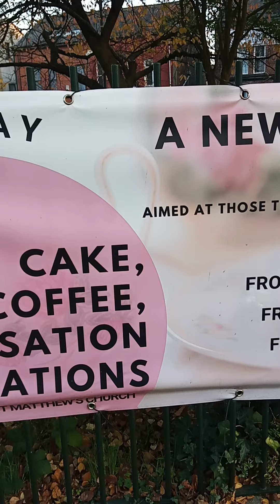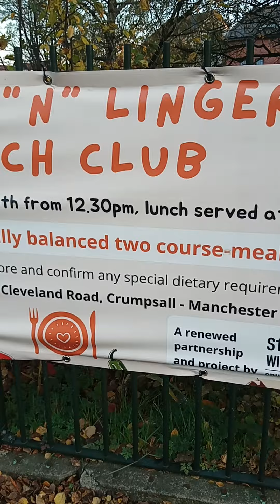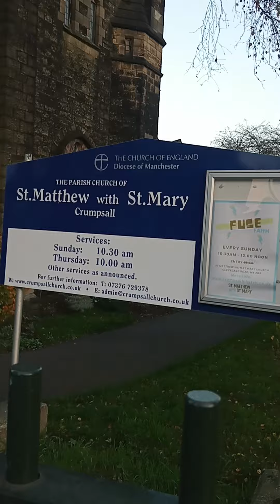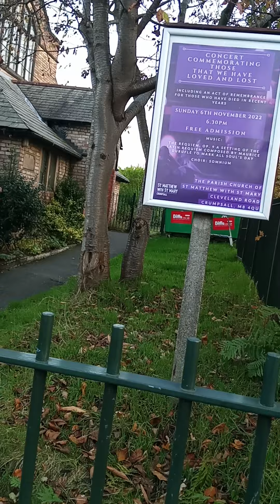November 12, 2022